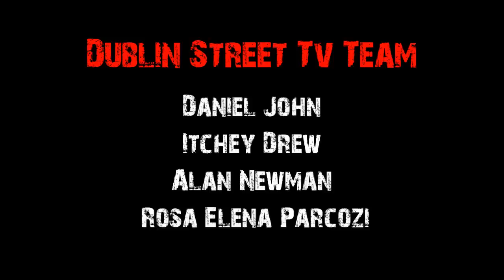Costello Freestyles at BitterRocc Album Launch in twisted Pepper.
Irish rapper Costello drops some hot bars at BitterRocc's Album launch in Twisted Pepper!
Here's an exclusive Footage.